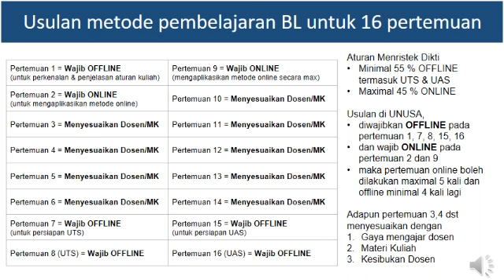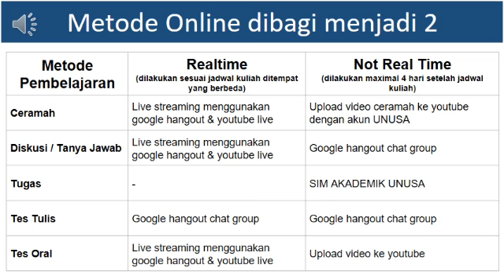Implementasi blended learning di unusa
Video from Istas